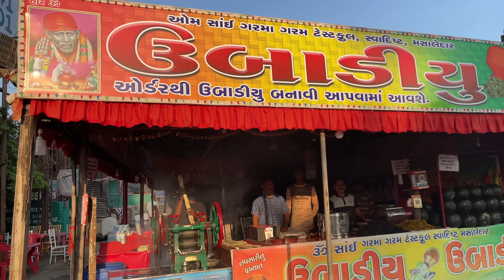Traditional Gujarati Dish Ubadiyu Cooked Over Cow Dung Cakes | Indian Street Food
Umbadiyu is a unique, traditional Gujarati winter dish prepared in earthen pots. An earthen pot is filled with seasonal vegetables- brinjal, wild beans, potatoes, sweet potatoes & purple yam. These are then marinated in a simple paste of green garlic & green chili. The potatoes are stuffed with the green chili paste for added flavor. The vegetables are filled in the pot in layers & sealed with leaves of an aromatic plant on top. To prevent the vegetables from getting burnt, the leaves of these plants are used to make a protective layer in and around the pot. They also serve as an added flavor.

Address : Om Sai Ubadiyu, Gandevi Rd, near Shivam Traders, Pratiksha Society, Navsari